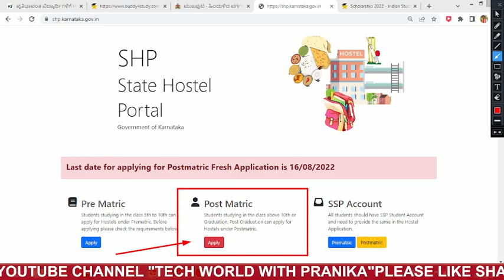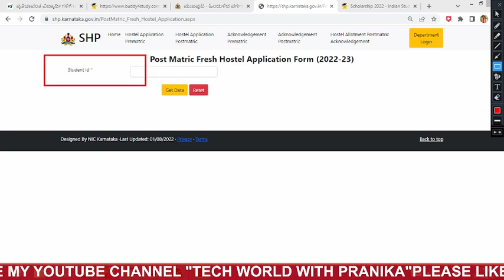Good News Fresh HOSTEL 2022-23 APPLICATION DATE EXTENDED..16/08/2022 ಅರ್ಜಿ ಸಲ್ಲಿಕೆ ಆರಂಭ Steps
Good News Fresh OBC HOSTEL 2022-23 APPLICATION DATE EXTENDED..16/08/2022  New Updates..Steps

ssp news
ssp news
ssp scholarship errors
SSP UPDATE
ssp management student update
ssp management
ssp updates
ssp todayupdate

ssp scholarship 2021-22
north university

college scholarships
scholarship tips